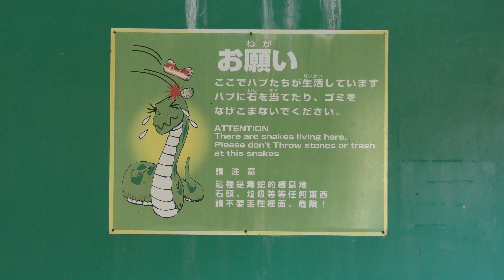ハブの放し飼い (おきなわワールド・ハブ博物公園) 2019年5月13日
ハブ (おきなわワールド・ハブ博物公園)

□ ハブ
英名：Habu
学名：Protobothrops flavoviridis

■ 撮影場所
おきなわワールド (沖縄県)
Okinawa world